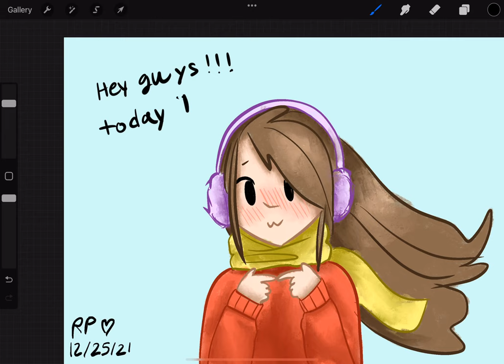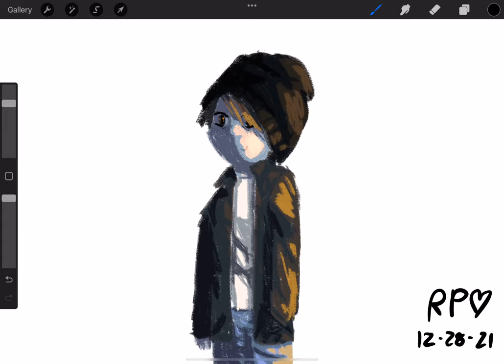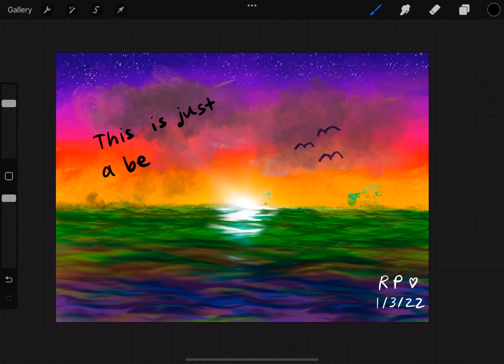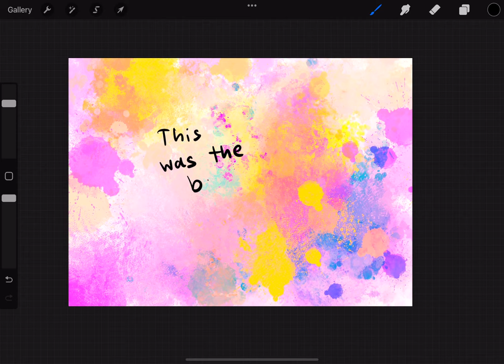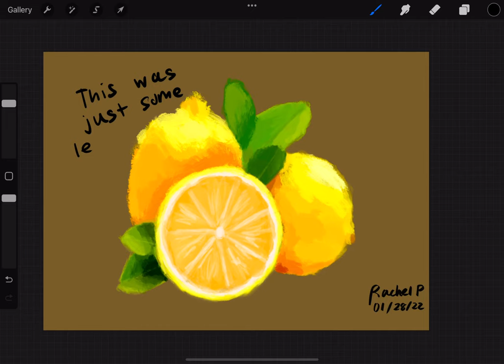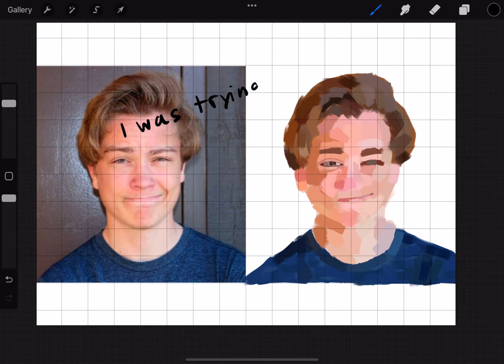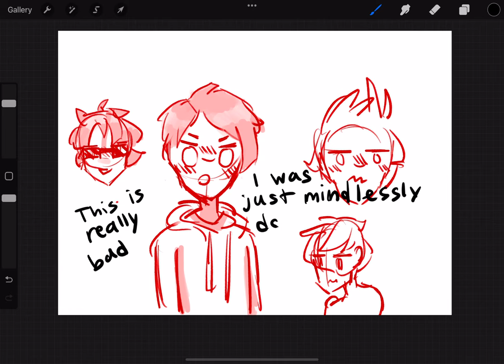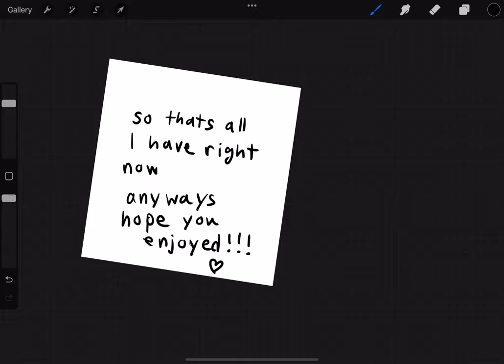Procreate Gallery Tour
Sorry I’m really slow at writing lol, speed it up if you want